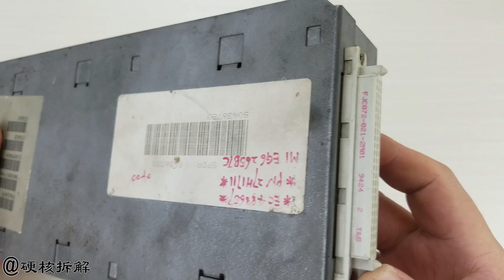拆解25年前的服务器硬盘，99.9%的人没见过的特殊结构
本期视频中所使用的工具和器材
手动螺丝刀：Wera 816RA，Wiha 26 in one
拨片：爱丽丝0.3mm不锈钢吉他拨片
拍摄设备：Samsung Galaxy S8+